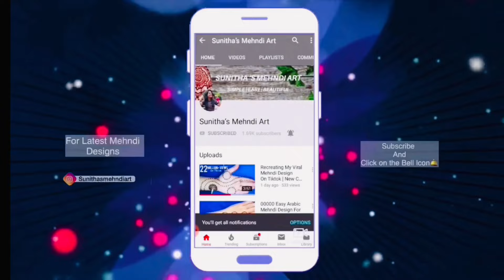Gangaur/Eid Special Very Simple Easy Mehndi Design For Front Hand-Stylish Mehndi Design-गणगौर मेहँदी